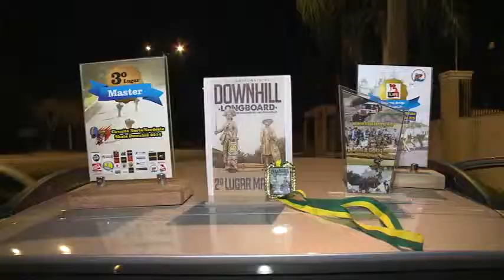Irmãos vencem competição de downhill